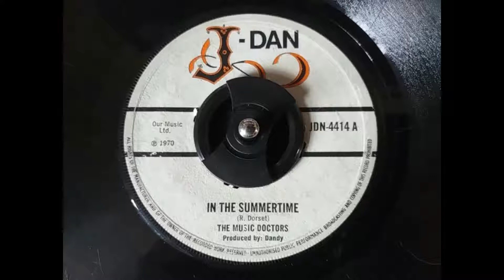The Music Doctors In The Summertime 1970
Classic reggae from 1970 on the j-Dan label, a subsidiary of Trojan Records. Produced by Dandy. Complete with crackles!